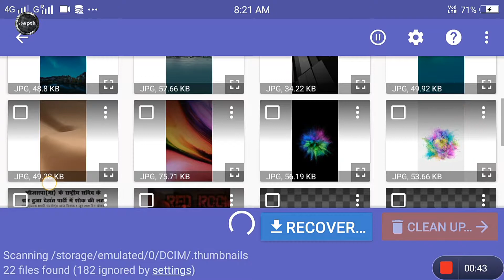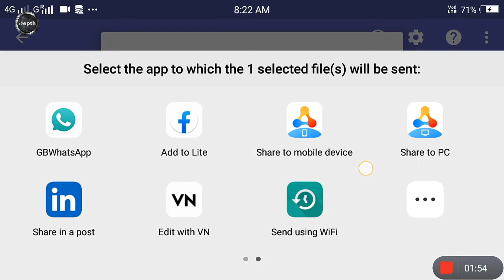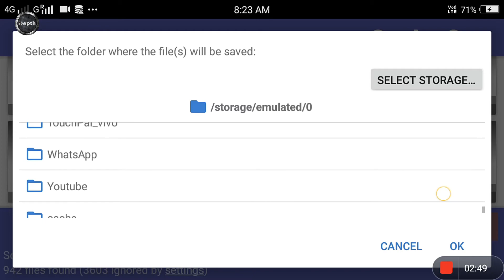Delete photo recovery | Delete photo wapas kaise laye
Hey buddies, wassup. Today i gonna show you how to recover your delete photo from your phone.

0:50 - How to recover delete photo
1:40 - Delete photo recovery
3:44 - Delete photo recover in Hindi

  - Satya Mishra®
(YouTuber, Developer, Ethical Hacker, Owner of iDepth©)